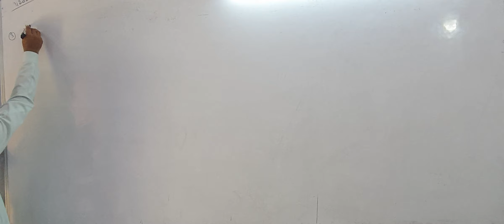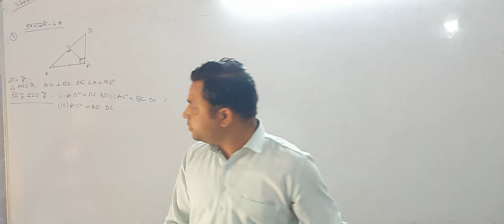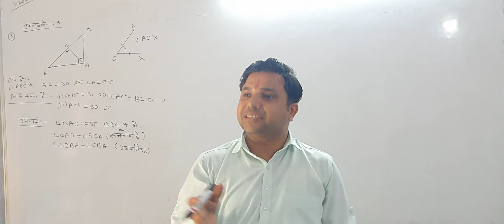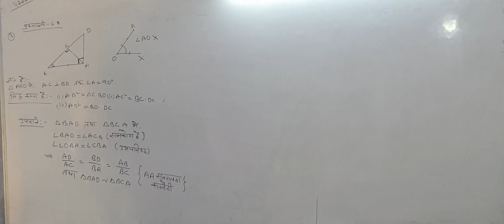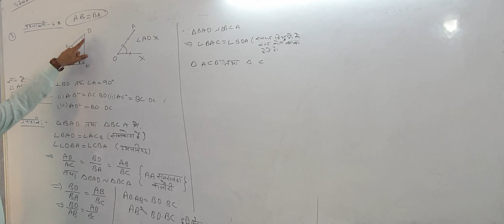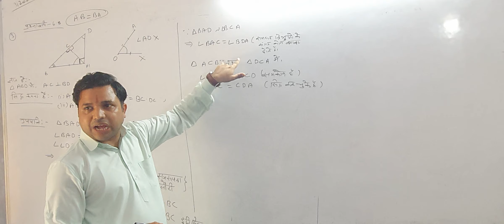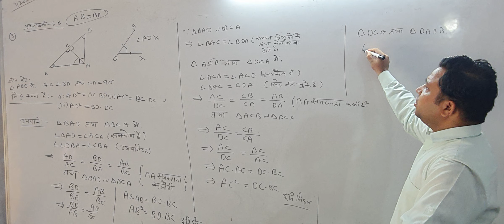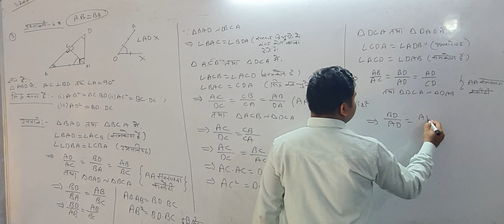03 SEPT CLASS XC ex 6.5 Q2,3